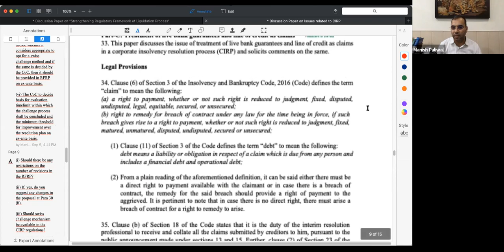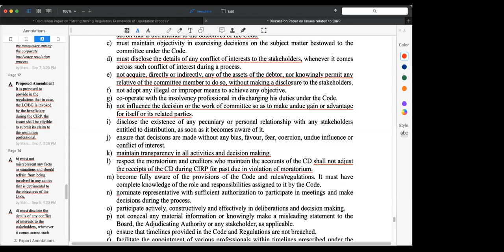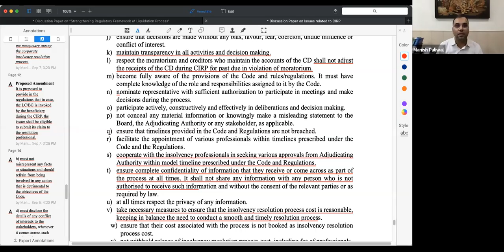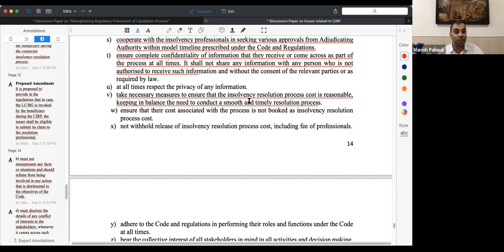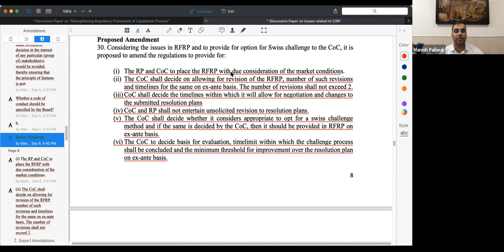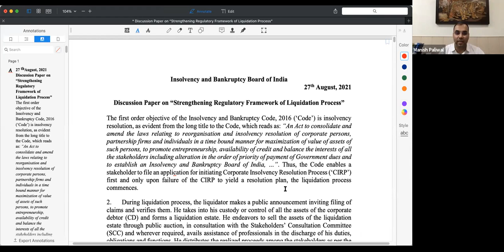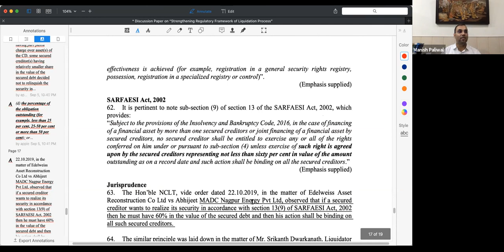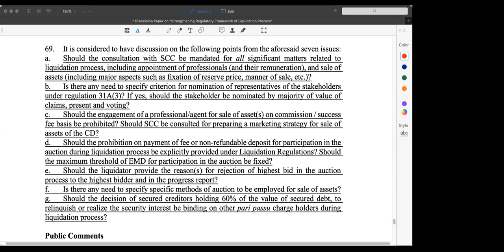Webinar on the discussion papers from IBBI related to CIRP and Liquidation Process.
Webinar organised by “Delhi Study circle of Insolvency Professionals” on Tuesday, 7th September 2021 on the discussion papers from IBBI related to CIRP and Liquidation Process.   Mr. Alok Kaushik anchored the webinar and Mr. Manish Paliwal moderated the discussion.